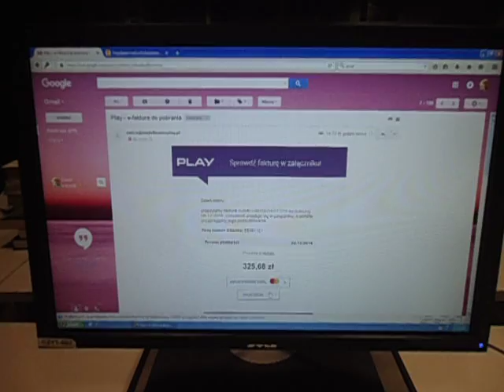DAMY RADĘ,GDY MAZUR ZA DORADZANIE NA STRONĘ PEPICZKÓW PRZEPĘDZIMY I PO LICHWIE!!!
CO PLAY CHCIAŁA OD TRUPA//A DLACZEGO JEST NAJGORSZA???/CZEMU LUDZIE Z PLAY ODCHODZĄ/MAKRYNA MIECZYSŁAWSKA JECHAŁA PEWNIE DO SAMEGO RZYMU NA DOBRYM WOZIE. ,NIESIONA PRZEZ BARDZO WIELU MURZYNÓW DIABŁA//-CZY MAKRYNA JECHAŁA DO PAPIEŻA Z MISJA JAKĄŚ,CZY GŁOSIŁA PO DRODZE DO RZYMO--ŁACINY PRAWDĘ Z PISMA ŚWIĘTEGO BIBLII?Z PEWNOŚCIĄ,-NIE!EDUKACJA W RADIU CONCHITA EXTRA,TO COŚ BARDZO ZNANEGO,ŻE LUDZIE WIEDZĄ IŻ KAŻDY NAUCZYCIEL .TEŻ NAWET MUSI SIĘ DOKSZTAŁCAĆ!/CHCIAŁ,CZY,-NIE,TO I TAK DOŚWIADCZENIE CZYNI MISTRZA!NAWET,GDY NAUCZYSZ SIĘ KILKU JĘZYKÓW OBCYCH DOBRZE JEST,ABYŚ DALEJ UCZYŁ TEŻ KOGOŚ INNEGO,ABY SIĘ ZAPRAWIĆ W BOJU!//PIERWSI CHRZEŚCIJANIE,GDY SZLI GŁOSIĆ DWÓJKAMI,BO JEZUS 72-U WYSŁAŁ PO DWU,ABY SZLI OD DRZWI DO DRZWI//-WTEDY OWI CHRZEŚCIJANIE ZAPRAWIALI SIĘ W BOJU O WIARĘ!!!//SZATAN NIE ŚPI I PRAKTYCZNIE DIABEŁ ZAWSZE DZIAŁA,ŻE CIĘŻKO BARDZO BYŁO UTRZYMAĆ SIĘ PIERWSZYM CHRZEŚCIJANOM W WIERZE ZE WZGLĘDU NA PRZEŚLADOWANIA CHOĆBY//-NATOMIAST ŻYDOM TEŻ BYŁO W OGÓLE NAWET I PRAWDĘ POZNAĆ O CHRYSTUSIE,GDY SAMI SOBIE NABRUŹDZILI I CHRYSTUS BYŁ NOWOŚCIĄ DLA NICH,CHOĆ NIE MUSIAŁ JEZUS CHRYSTUS BYĆ NOWOŚCIĄ ZE WZGLĘDU NA 312 PROROCTW,KTÓRE SIĘ NA NIM SPEŁNIAŁY!/-BADAJCIE PISMA,CZY TAK SIĘ RZECZY MAJĄ,-BIBLIA!!!//GŁOSILI WIĘC ZE WZGLĘDU NA WYDANIE ŚWIADECTWA O CHRYSTUSIE I SAMI SIĘ W WIERZE WZMACNIALI//APOSTOŁ PAWEŁ ZABRAŁ DO GŁOSZENIA NAWET MŁODEGO TYMOTEUSZA/-DOBRZE ZROBIŁ!!!//WIEDZA Z PISM WZRASTAŁA/-WIARA TEŻ WZRASTAŁA//-TAK WSPANIALE WYKSZTAŁCENI ŚWIADKOWIE JEZUSA CHRYSTUSA/-ŚWIADKOWIE JAHWE/-ŚWIADKOWIE BOŻY NIE POTRZEBOWALI W KONSEKWENCJI WZRASTANIA W WIERZE UPEWNIENIA W POSTACI CUDÓW DLA POPARCIA,ŻE SA NA DOBREJ DRODZE,BO DUCH JAHWE I TA CIĄGLE ICH WSPIERAŁ W DZIAŁALNOŚCI GŁOSZENIA EWANGELII O CHRYSTUSIE CO DO NADCHODZĄCEGO KRÓLESTWA JEGO!!!PSALM 110 MÓWI PROROCZO WŁAŚNIE,ŻE JAHWE DAŁ MU PANOWANIE I WŁADZĘ NAD ZIEMIĄ/ CZY CHCESZ TERAZ PRZYŁĄCZYĆ SIĘ DO ZBORU,KTÓRY GŁOSI,AŻ DO SAMIUTKIEGO KOŃCA TEGO ZŁEGO SYSTEMU RZECZY?,-ZAPRASZAM/-ZAPRASZAMY PAŃSTWA BARDZO SERDECZNIE SIĘ PRZEKONAĆ,ŻE W ISTOCIE SKORO BIBLIA JEST SPÓJNA LOGICZNIE,TO NIE MA INNEJ DROGI ZBAWIENIA,JAK TA,DROGA BOŻA DROGA:NIE W LEWO,NI W PRAWO NIE ZBACZAJ JUŻ Z NIEJ!!!/CZASEM TRZEBA PRZEJŚĆ PRYSZNIC OŻYWCZYCH WÓD PŁYNĄCYCH ZE SŁOWA BOŻEGO:HEJ PRAGNĄCY,PRZYJDŹCIE TU,-WODĘ ŻYCIA DARMO PIĆ. !/-ZAPRASZAMY!!/-JESZCZE NIGDY NIE BYŁO TAK DOBRZE ,JAK TERAZ W XXI WIEKU,ŻE PRAWDY BIBLIJNE MOŻNA POZNAWAĆ W INTERNECIE,A POTEM MOŻNA PRZEKAZYWAĆ DALEJ JAKO ŚWIADKOWIE POWTARZAJĄC RANO,W POŁUDNIE,WIECZOREM,CZY NAWET IW NOCY! GDZIE NIE MA MIŁOŚCI,TO ŻADNA WIEDZA NIE MA WARTOŚCI//PUSTE I PRÓŻNE SŁOWA U LOCH NA ROZRODZIE 500+!!! PAŃSTWO DA//SPANIE ZA DARMO NAUKA ZA DARMO WSZYSTKO ZA DARMO,GDY LIDKA MUSIAŁA ODPRACOWAĆ KIEDYŚ,A DZIADUKI CHCĄ I CHCĄ//! DZIKA REPRYWATYZACJA MIESZKAŃ!/ZŁODZIEJE MIESZKAŃ//AFERA W WARSZAWIE!CWANIAKI MUSZĄ SPORO SIĘ UCZYĆ,ABY NABRAĆ KOGOŚ? TAK!!